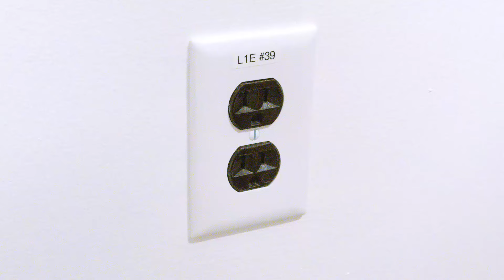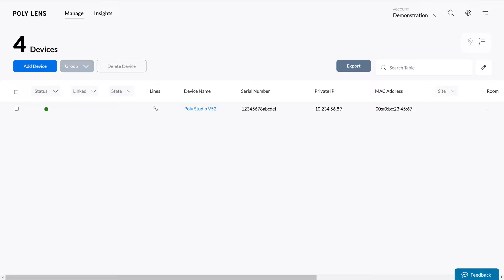Poly Studio V52：安装 | 附件 | HP Support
本视频向您展示了如何安装 Poly Studio V52 视频设备。

章节：
00:00 简介
00:16 部件
00:42 用例
00:52 安装
01:11 接线
02:11 配置选项
02:22 结语